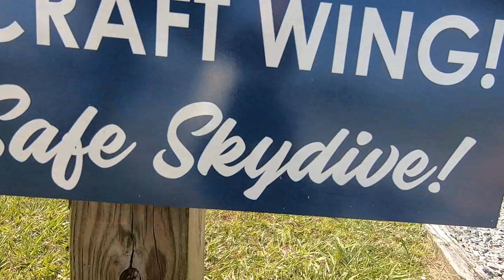Swoopware: Skydive - Sam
Swoopware: Skydiving Video - Sam